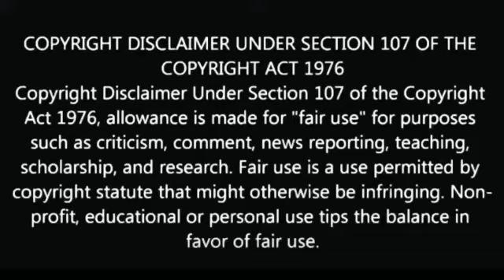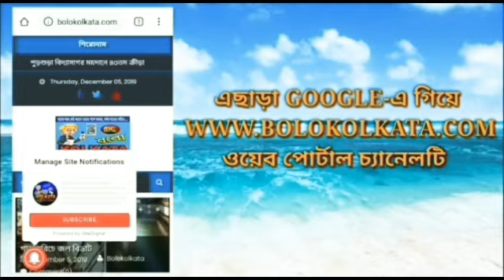কংগ্রেসেরগোষ্ঠীদ্বন্দ্ব নদীয়াজেলাকংগ্রেসের অসীমসাহা সভাপতিরপদত্যাগের দাবিকরেবিক্ষুব্ধকংগ্রেসকর্মীরা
Our Digital Platforms...👇
◾Web Portal: Bolo Kolkata
◾Dailyhunt: BOLOKOLKATA.COM
◾Blogspot: Bolo Kolkata
◾Android App: Bolo Kolkata

Marketed by:
Pin-700078

পশ্চিমবঙ্গ, ভারত.

ত্রিপুরা, ভারত.

ঝারখন্ড, ভারত.

কর্ণাটকা, ভারত.

মহারাষ্ট্র, ভারত.

কংগ্রেসের গোষ্ঠীদ্বন্দ্ব নদীয়া জেলা কংগ্রেসের অসীম সাহা সভাপতির পদত্যাগের দাবি করে বিক্ষুব্ধ কংগ্রেস কর্মীরা